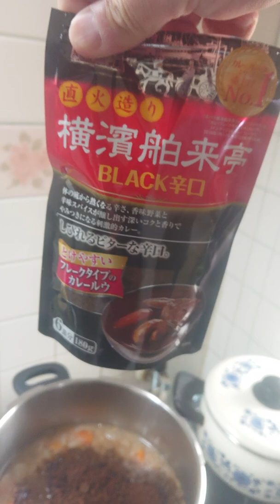BBＫ～クッキング(横浜舶来亭BLACK辛口)②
エバラ食品の最高傑作であるカレールーを使い美味いカレーを作りました。